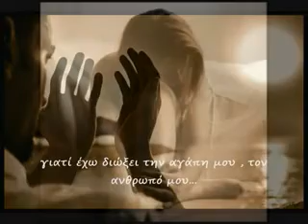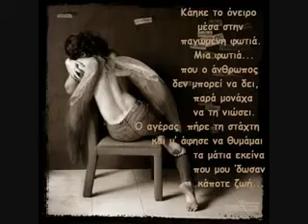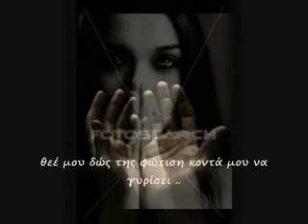Αντώνης Ρεπάνης Ανοίχτε πόρτες του ουρανού